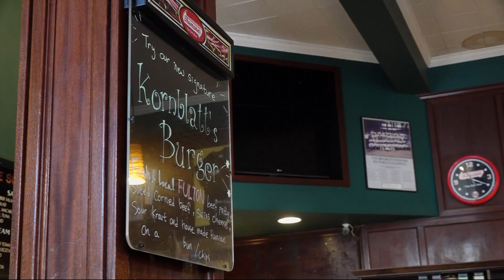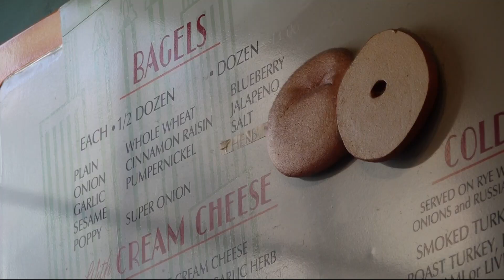Northwest Portland Jewish deli to close its doors by end of the month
Portland's oldest Jewish deli, Kornblatt's, will close its doors after 32 years citing rising food and labor costs.